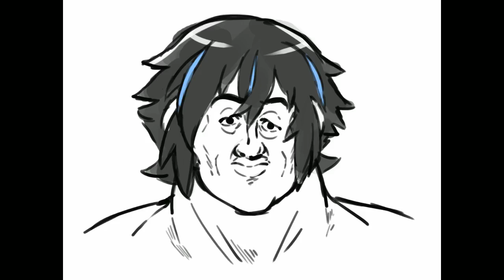[Vinebooru] Vinny - Vinesauce Art Corner (part 444)